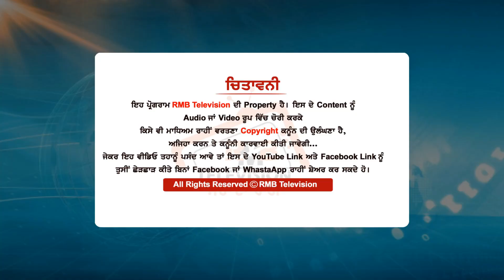47 ਦੀ ਵਿੱਛੜੀ ਬੇਬੇ 76 ਸਾਲਾਂ ਬਾਅਦ ਪਹੁੰਚੀ ਪਿੰਡ।ਕਹਿੰਦੀ ਪਿੰਡ ਨੂੰ ਯਾਦ ਕਰ ਕਰ ਰੋਂਦੀ ਸੀ